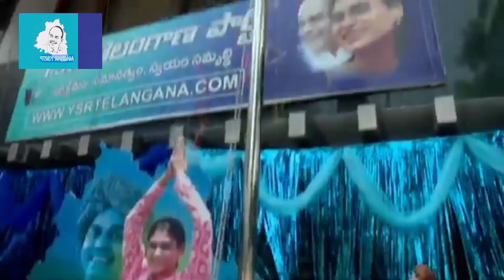ys Sharmila Reddy celebration of Telangana formation day in party office